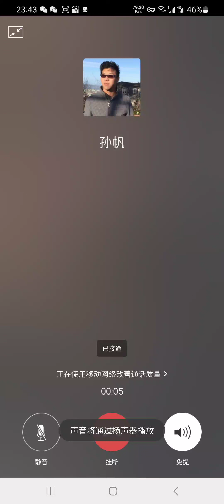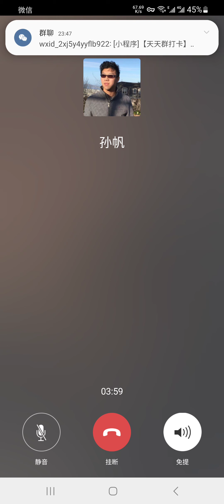2024年5月1日